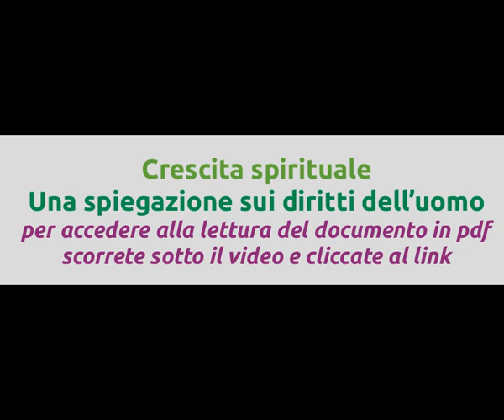Una spiegazione sui diritti dell'uomo